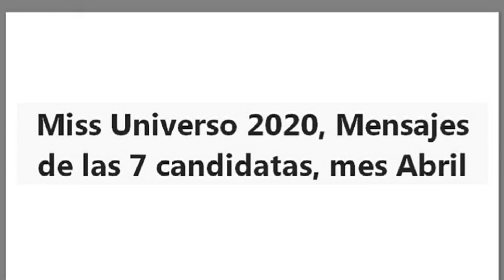MISS UNIVERSO 2020 | Un Mensajes | 7 Candidatas ♛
Canal Informativo y de Análisis: Vídeos Creado y Editados por José Rodríguez Producciones Televisión Entretenimiento. (JRPTVE)